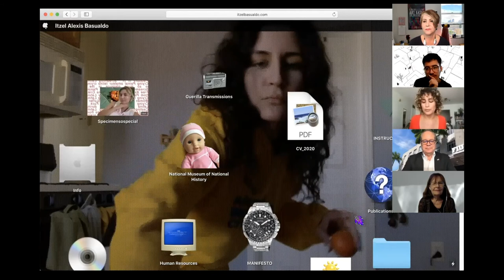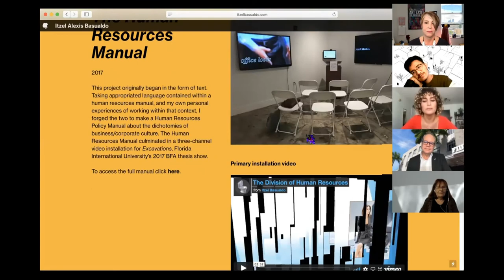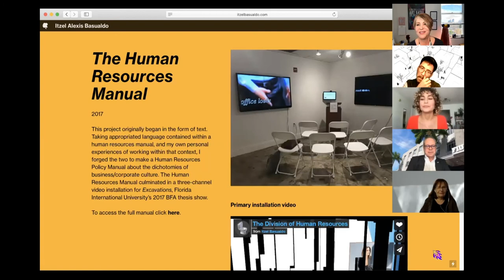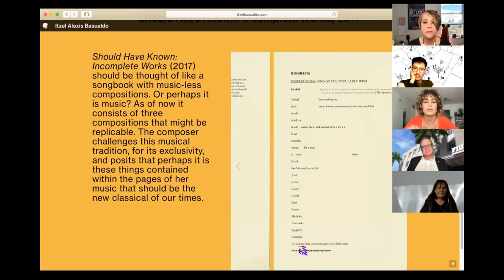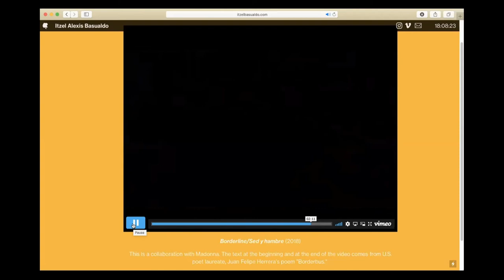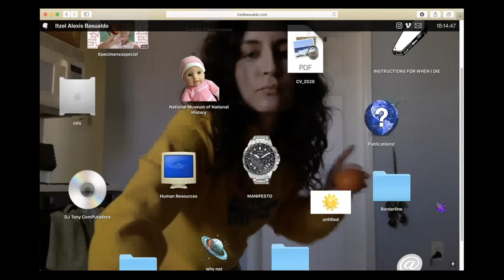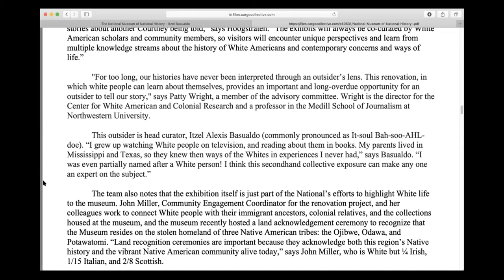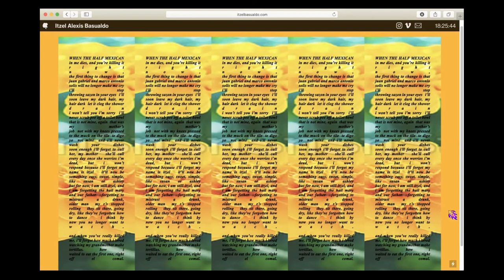MBUS Live Art Talk with Itzel Basualdo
Itzel Basualdo (b. 1995) lives and works in Miami, Florida. Itzel received an MFA from the School of the Art Institute of Chicago in 2019, and a BFA from Florida International University in 2017. She primarily works at the intersection of video, photography, and text, to create interactive environments. Working through a dynamic understanding of her sense of place and belonging as a woman and Latinx artist, Basualdo’s work seeks to destabilize and dismantle hierarchies of race and gender through humor and defamiliarization. Her work has been exhibited at LOOP Barcelona, The Patricia and Phillip Frost Art Museum, La Cera 13, DORCAM, Void Projects, and has forthcoming exhibitions at Heaven Gallery (Chicago), among others. She is a recipient of the School of the Art Institute of Chicago’s Graduate Curatorial Fellowship, and was most recently granted a South Florida Cultural Consortium Fellowship Award.